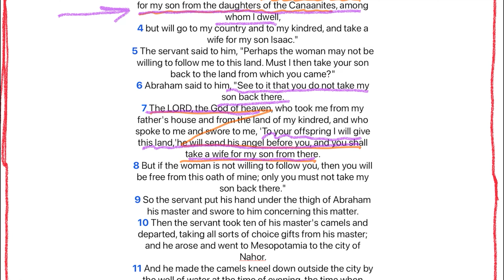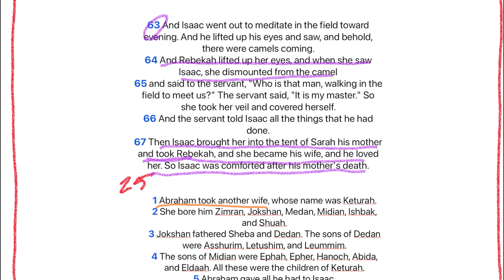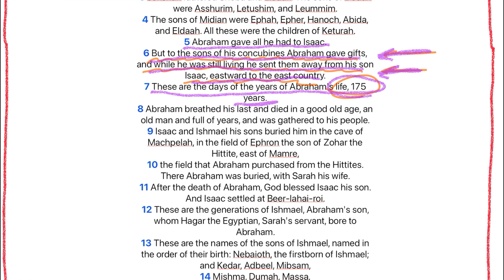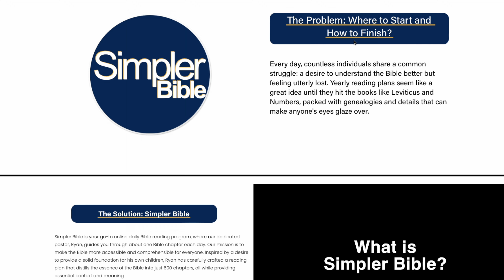Ep 13 Genesis 24 25 Isaac, Rebekah, Twins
I won't keep you long today, but you need to notice a couple of things in today's reading. In Genesis 25, Abraham remarries after Sarah's death and has six more sons. We know God has already declared Isaac to be the only son of Abraham, so Abraham is obligated to send the other six sons away because they can't be counted as heirs along with Isaac.

 The next thing we read about Abraham is that he died at 175. The timeline in the Bible is complicated to follow at times, but it is entirely doable. In this case, the author of Genesis, likely Moses, kills off Abraham and moves on with the story of Isaac. Abraham lived long enough to meet his grandsons and be involved in their lives for fifteen years, but if we read the text casually, we will conclude that Abraham died before the twins were born. That isn't the case. And remember, Shem, the son of Noah, is still alive and kicking, too. But we haven't seen him since chapter 11...